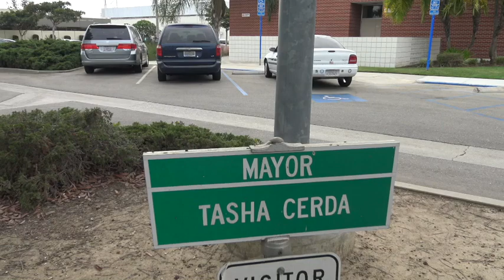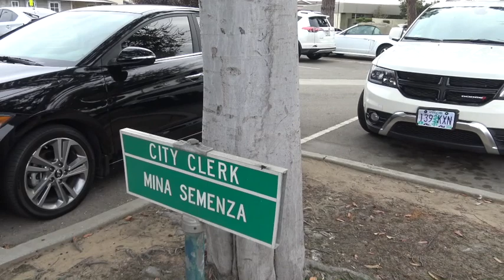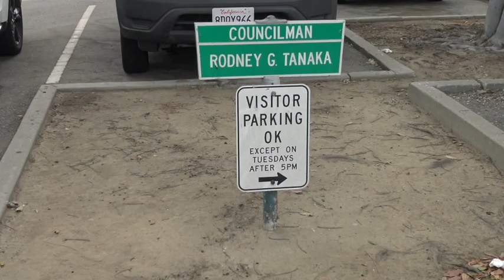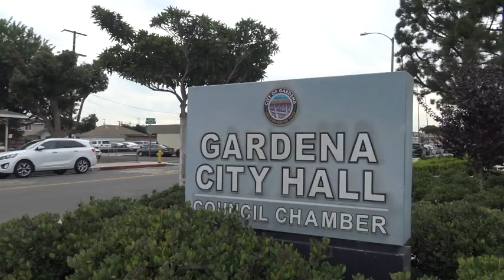When Someone With Brains Have To Come Out To Confront The Cameras(Bouns)-1st Amendment Audit